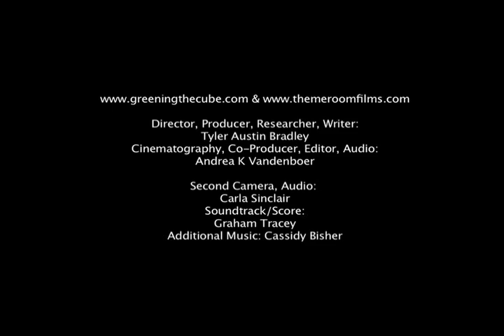PROFESSOR WILLIAM REES Interview at UBC City Farm PART 2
PROFESSOR WILLIAM REES Interview at UBC City Farm with Theme Room Films UNCUT - PART 2

Professor William (Bill) Rees and The Ecological Footprint: How to Avoid Being Trampled on the Path to Sustainability

Though it is improbable that Professor Rees will ever truly retire, his recent shift from full-time professor (University of British Columbia) to a sought after guest lecturer, has heralded a significant change in the life of the man behind Ecological Footprint Analysis.
This uncut, unedited interview with Professor Rees was filmed towards the conclusion of his time at UBC. Within it, Bill speaks to the concept of the Ecological Footprint, modern economics, the Earth's carrying capacity, politics and political apathy, and the need to alter human-kind's current trajectory.

Thanks very much to Professor Rees for his involvement in our film, and for his continued contributions to that most abstract of goals, the pursuit of genuine sustainability.

You can also watch the full and uncut Professor William Rees Interview at both our websites

'Greening The Cube: 100 - Mile Housing' follows the efforts of green-builders Pete Matheson and Sean Sands as they strive to imagine and construct homes that are affordable, habitable, ethical, and environmentally responsible- in a word, sustainable.
Featuring Professor Bill Rees (Ecological Footprint Analysis), James B MacKinnon (The 100-Mile Diet) and many other architecture/design professionals and builders, a case for bioregional solutions to housing and shelter are taken from this grassroots movement out.

Theme Room Films are an independent production company originally based in the West Kootenay region of British Columbia, Canada. Organized more along the lines of a cooperative than a conventional firm, Theme Rooms' partners collaborate on a variety of projects.
We pride ourselves on having formed a group that is multi-talented, multi-faceted, and wholly egalitarian.  We are friends, artists, and business partners whose unique skill sets not only complement one another's, but whose personalities further augment each vital component's capacity to produce excellent work - when the various elements of Theme Room are brought together, good things happen.

Director, Producer, Researcher, Writer: Tyler Austin Bradley
Cinematography, Co-Producer, Editor, Audio: Andrea K Vandenboer
Second Camera, Audio: Carla Sinclair
Soundtrack/Score: Graham Tracey
Additional Music: Cassidy Bisher

For those looking to purchase a copy of the film for use in an academic, educational, trade or industry setting, please contact Moving Images Distribution.
Similarly, if you would like to attain the film for use at/in a single screening, please also contact Moving Images Distribution.
Available also at Amazon.com.

Director, Producer, and Writer Tyler Austin Bradleylives in British Columbia. A freelance journalist, screenwriter, and avid outdoorsman, his interests are as varied as the geography of his home province.
Cinematographer, Co-Producer and Editor Andrea  Vandenboer resides between Nelson, British Columbia and Halifax, Nova Scotia. Her focus lies in producing independent documentary and narrative films.

Film Festivals:
Our feature documentary has been shown extensively (and independently) throughout the West Kootenays and Columbia Basin area of British Columbia, Canada and was an official selection of the Rossland Mountain Film Festival, and The Okanagan International Film Festival in Kelowna.  It made its European premiere at the Globians Documentary Film Festival in Berlin, and has been featured at numerous other small film festivals in Canada's western provinces.

Educational, Academic and Institutional
'Greening The Cube - 100 Mile Housing' has been screened at numerous collegiate and post-secondary institutions including Selkirk College and Niagara College as an addendum to courses taught in Integrated Environmental Technologies and Green Building.  It has a broad appeal, having attracted the interest of industry professionals, too, in the form of the United States Green Building Council; an advance version of the film screened to a theatre full of USGBC Houston, Texas chapter members, and screened at the 2010 Greenbuild International Film Festival in Chicago, USA at the 2010 Greenbuild International Conference & Expo and shown in the traveling film festival of 2011 with the USGBC.